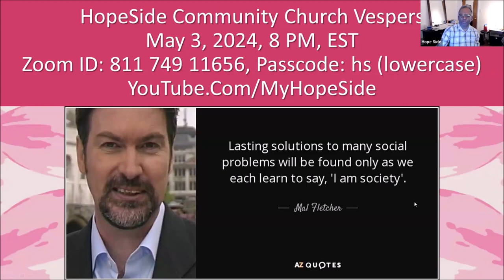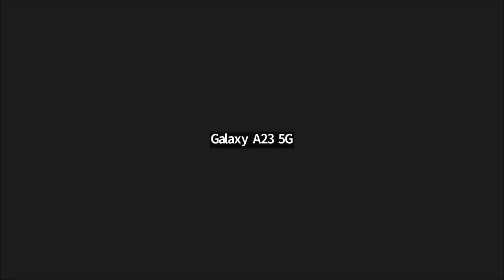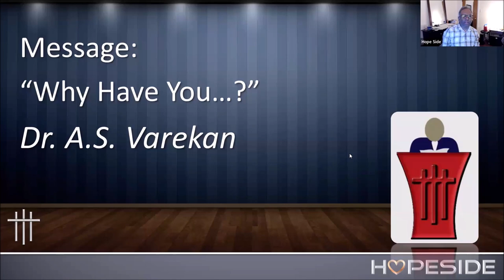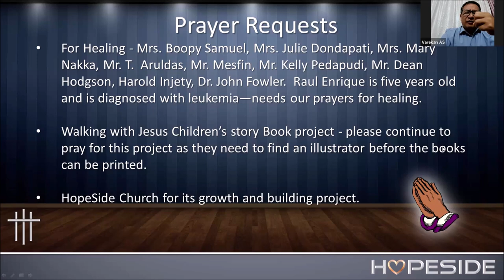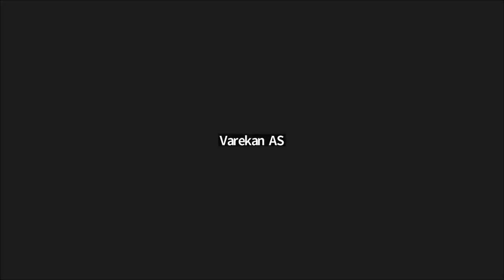HopeSide Vespers May 3, 2024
Message by Dr. A.S. Varekan